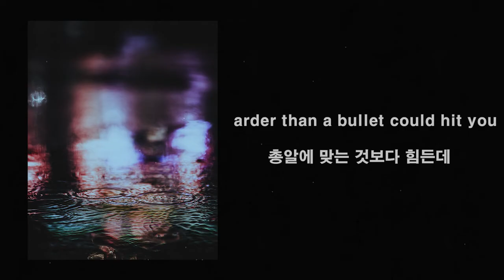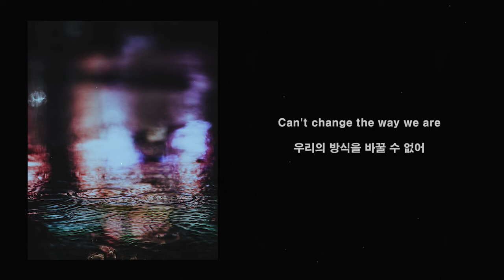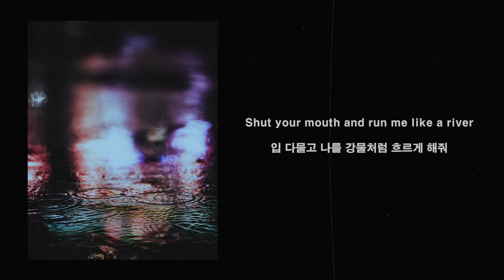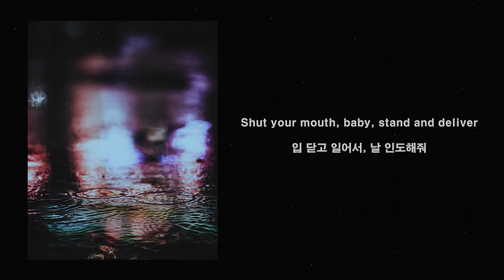Bishop Briggs - River 【COVER by Rochelli】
[구독 ♥ 좋아요]